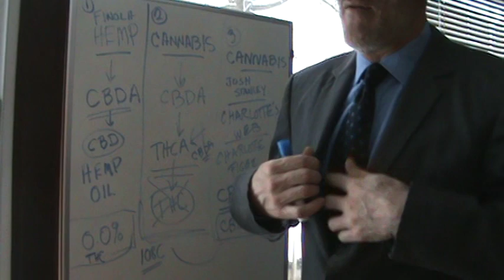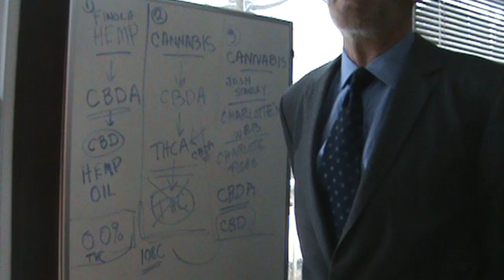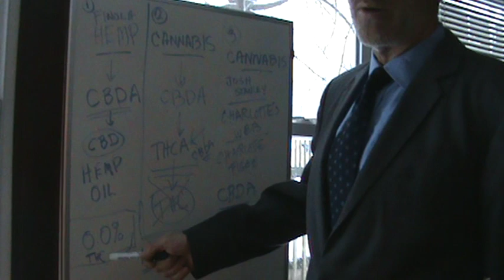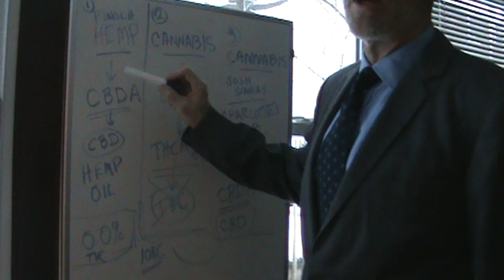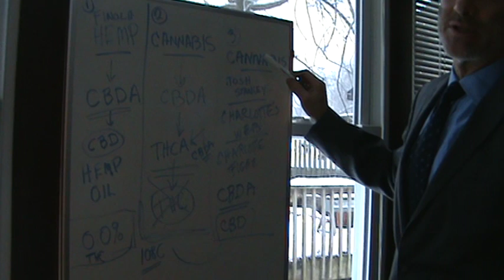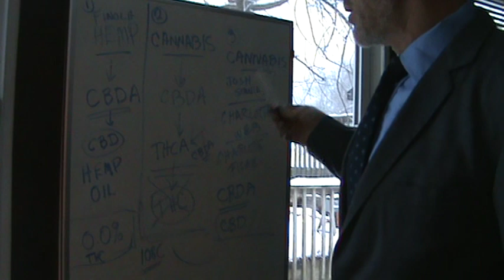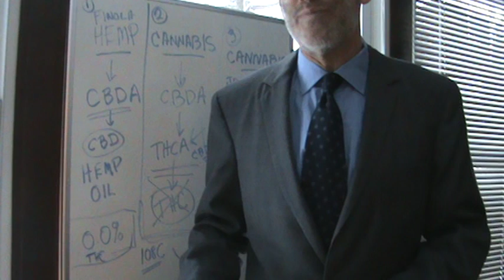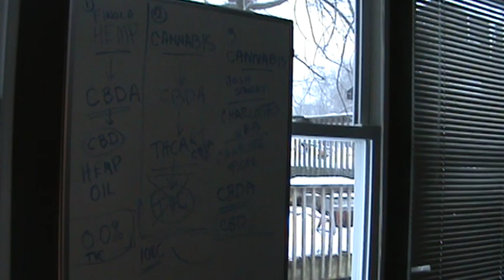Hemp vs. Cannabis, What's The Difference? - Precursor Acids - THCA / THC, CBDA / CBD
In 2011 Cannabis Genetics was mapped. The findings show the bio-synthetic pathways of the Cannabis Genome, and the Hemp Genome.

Bio-synthetic Pathways: "The chemical processes occurring within a living cell or organism that are necessary for the maintenance of life" (The Free Dictionary)

The bio-synthetic pathway of Cannabis ends with THCA & CBDA, OR - CBDA.

The bio-synthetic pathway of Hemp ends with ONLY - CBDA.

There is NO THC in Cannabis, only the acidic precursor - THCA (and/or CBDA).

There is NO THC in Hemp, only the acidic precursor - CBDA.

So Hemp is not a "low-THC" cousin, or "0.3%"...

Hemp is genetically free of THC!

(I'll explain further into Hemp Seed Oil, Hemp Oil, & Cannabis Oil - Next)